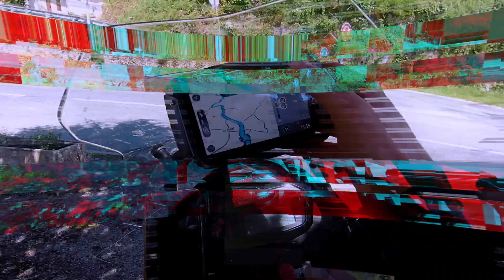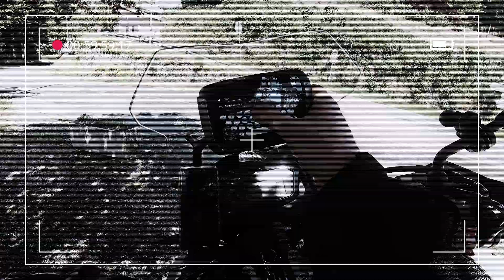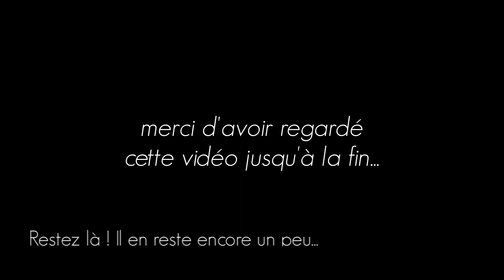Le Haut Languedoc - épisode 2.2 : Par-delà les montagnes noires - deuxième partie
Deuxième jour de mon road trip moto "destination le Haut Languedoc". Destination les coteaux du Haut Languedoc par les montagnes noires. Mais avant petite halte à la citadelle de Carcassonne.
Dans cette deuxième partie du second épisode, je vous propose de me suivre à bord de ma Benelli TRK 502 X de traverser les montagnes noires pour atteindre le Parc National du Haut Languedoc.

01 - 00:00 • Introduction
02 - 02:09 • Générique
03 - 02:27 • Dans l'épisode précédent
04 - 02:58 • A l'assaut des montagnes noires
05 - 05:08 • La traversée de Mazamet
06 - 05:36 • Direction la route des lacs
07 - 08:06 • Petite pause à Rialet
08 - 08:26 • C'est là que ça a merdé
09 - 10:21 • En route pour Saint-Etienne-Estrechou
10 - 11:11 • Dans le parc national du Haut Languedoc
11 - 12:36 • Arrivé à Lacaune, changement de programme
12 - 13:23 • Départ pour Saint-Gervais-sur-Mare
13 - 14:04 • Les virolos du Haut Languedoc
14 - 14:43 • Arrivée à Saint Gervais-sur-Mare
15 - 14:55 • On va se quitter là-dessus Colonel
16 - 15:37 • Générique de fin
17 - 15:44 • Dans l'épisode prochain

► Mon vieux motard que j'aimais - n°27 - S02.E06
  * Deuxième partie du second épisode d'une série vidéo de mon road-trip moto dans le Haut Languedoc fait en juin 2021 à bord de ma Benelli TRK 502 X.

► ETAPES DU ROAD-TRIP
  - Caubebronde (11)
  - Mazamet (11)
  - Lacaune (81)
  - Parc National du Haut Languedoc
  - Saint-Gervais-sur-Mare (34)

► MA MOTO
  Benelli TRK 502 X (2019)

► MATERIEL DE TOURNAGE
  - AKASO V50 PRO se (action cam)
  - AKASO B7 le (action cam)
  - CROSSTOUR CT9700 (action cam)
  - SONY DSC-HX350
  - Stabilisateur FeiyuTech G6 MAX
  - Trépied Photo Zecti

► RÉALISATION
  Vidéo montée sur DaVinci Resolve Studio 17 (avec speed editor)
  Animations 3D montées sur HitFilm Express 16
  Animations cartes montées sur Route Generator
  Voix off traitée sur DaVinci Resolve 17

► MUSIQUE
  - Alexander Nakarada - Superepic
    (Générique intro et Générique de fin)
  - One Love Remix by Dysfunction_AL

► EXTRAITS DE FILMS ET VIDEOS
  - Elle boit pas, elle fume pas, elle drague pas, mais... elle cause ! (1970)
    de Michel Audiard avec :
    Annie Giradot, Bernard Blier, Mireille Darc
  - Kaamelot (la série 2005)
    d'Alexandre Astier
  - Jo (1971)
    de Jean Girault avec :
    Louis de Funès, Claude Gensac, Bernard Blier
  - Faut pas prendre les enfants du bon Dieu pour des canards sauvages (1968)
    Bernard Blier, Marlène Jobert, André Pousse
  - Hibernatus (1969)
    d'Édouard Molinaro avec :
    Louis de Funès, Claude Gensac, Paul Prébois
  - Ne nous fâchons pas (1965)
    Lino Ventura, Michel Constentin, Mireille Darc

► UNE PRODUCTION
  Mon vieux motard que j'aimais
  JHDC